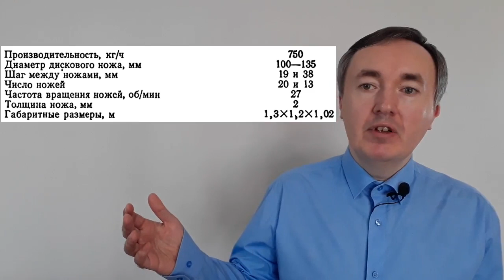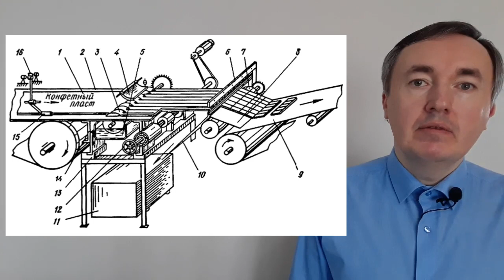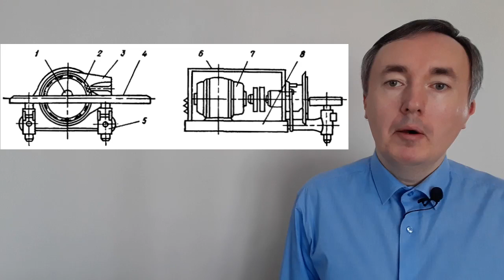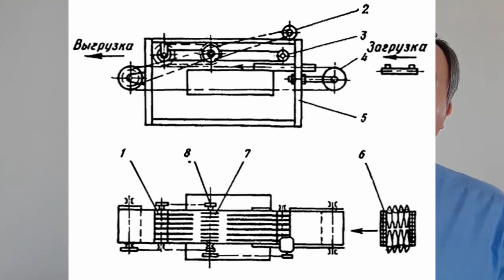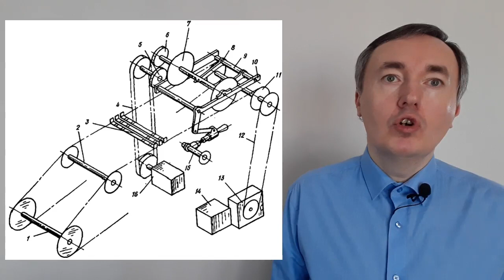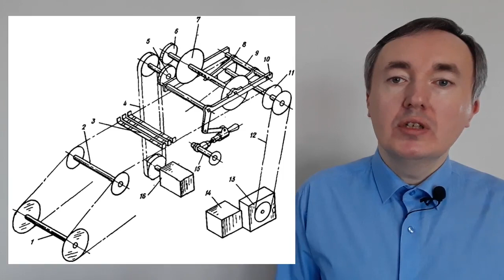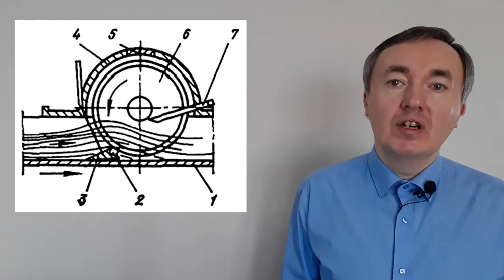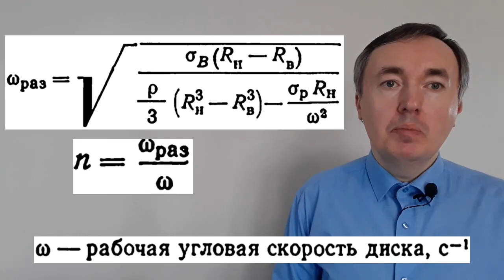Дисковые ножи для резания пищевых материалов: конструкции и анализ их работы (12)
В видео рассмотрены конструкции резательных машин для резания хлебобулочных и кондитерских изделий, рыбы и мяса, представлены схемы машин и формулы для расчёта производительности и мощности.

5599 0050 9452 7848